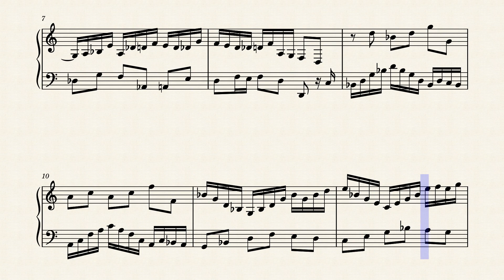Op.8547 A Breeze Invitation by Yohei Kato